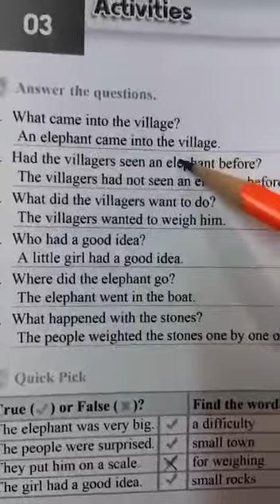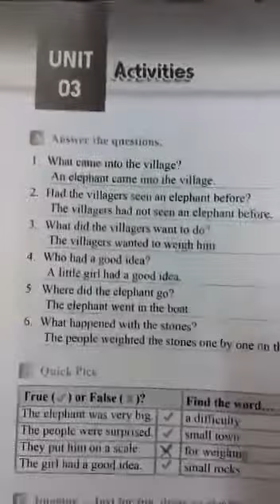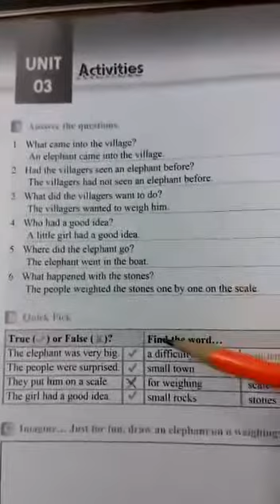Lecture # 38. Unit # 3. ( Weighing an Elephant) Word / Meaning + Q/A page # 15. Part A , B